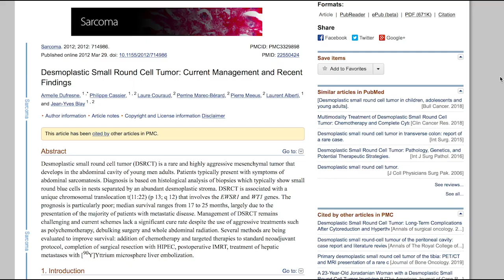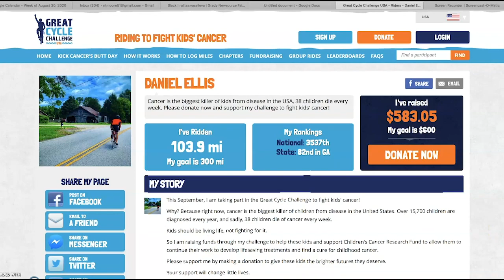Cycling for Cancer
Oconee Co. Sheriff's Deputy Daniel Ellis takes to the road to honor his dear friend battling cancer.